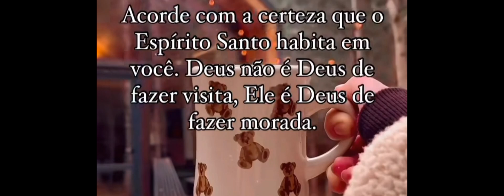BOLO PÃO DE LÓ MUITO MACIO E COBERTURA SEM LEITE CONDENSADO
Bolo pão de ló e cobertura sem leite condensado

4 ovos
200 gramas de açúcar
150 ml de óleo
200 gramas de farinha de trigo
1 colher (sopa) de essência de baunilha
150 ml de água
1 colher( sopa) de fermento de bolo

Cobertura

1 copo de leite
1 colher(sopa) de amido de milho
3 colheres (sopa) de açúcar
3 colheres (sopa) de achocolatado